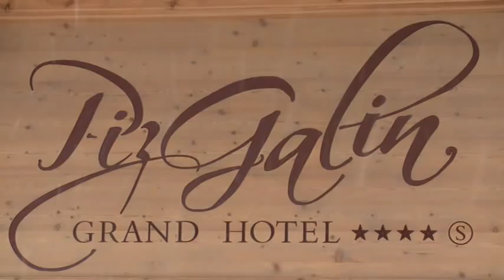World Alpine Rockfest 4 Red Carpet.avi